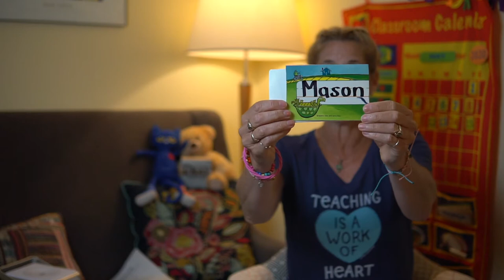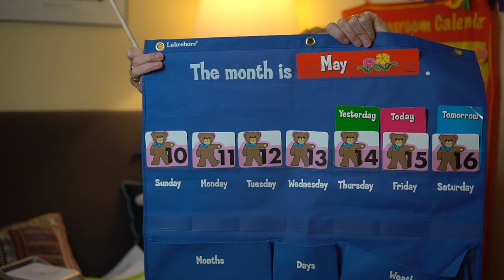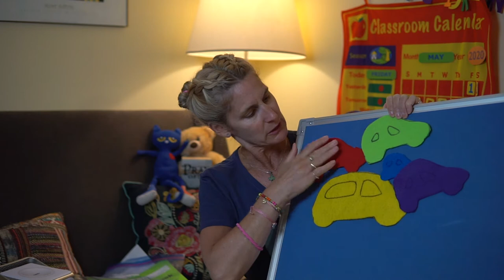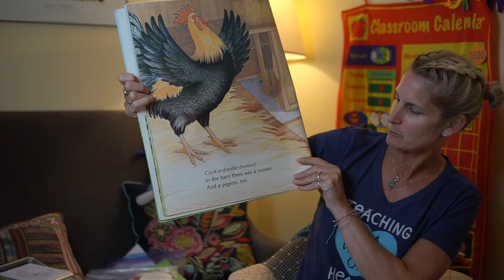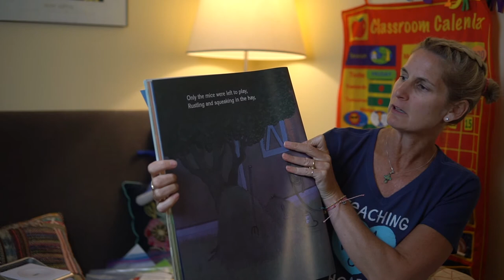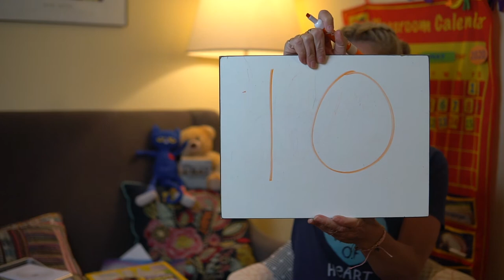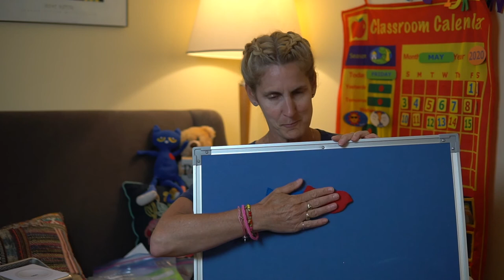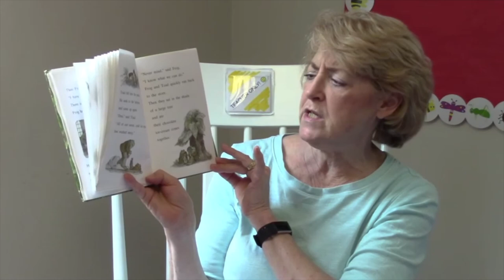Carol's Class 043 - PreSchool 4's - Big Red Barn & Frog and Toad